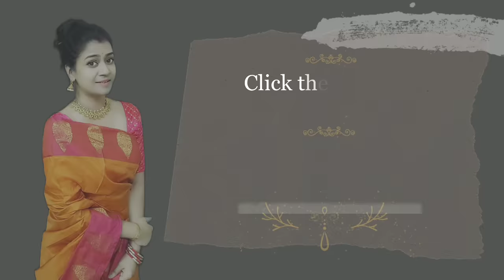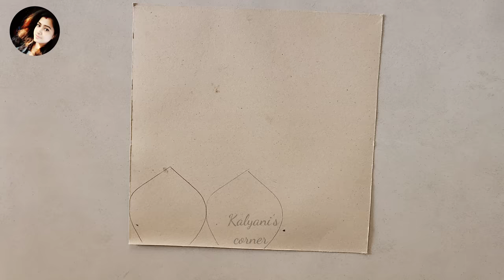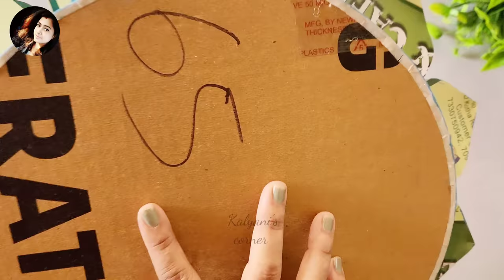📚 Old Books Turns into 2-Expensive Lotus Wall Decor DIY's ideas | Crafts for wall hanging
2 Expensive DIY Wall hanging craft ideas from Old Books | old books reuse ideas | wall hanging diy | wall hanging ideas | wall decor idea with paper

Wall hanging craft from cardboard
big Lotus flower wall decor ideas

Materials required:
1) Old books paper
2) Cardboard
3) glue
4) glue gun or fevicol allfix
5) acrylic colors